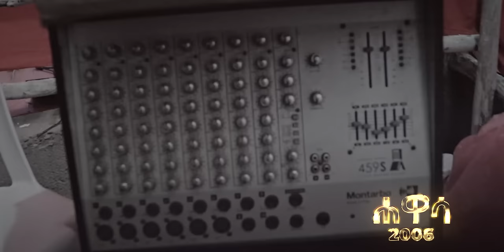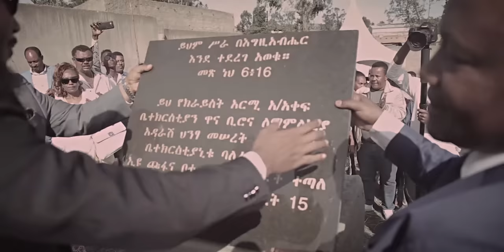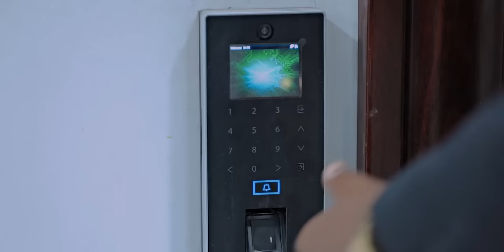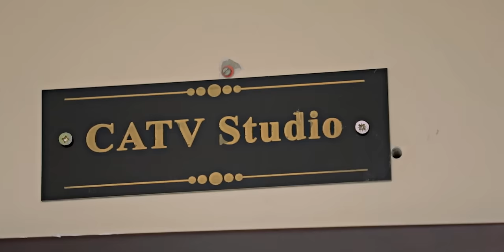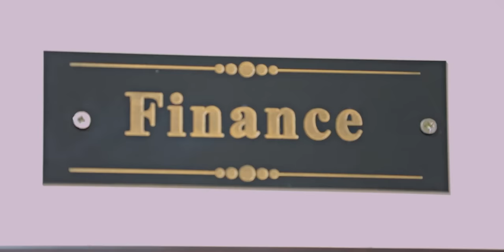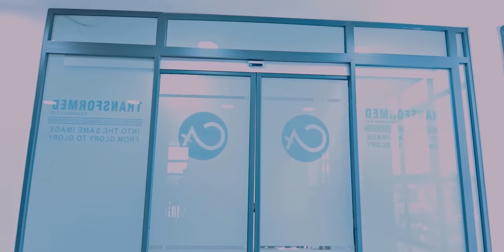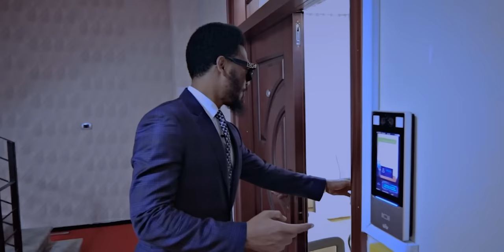2134- ባለራዕይነት ትጋት ይጠይቃል || የነብይ እዩ ጩፋ አግልግሎት ከየት እስከ የት ዶክመንታሪ || Documentary || Prophet Eyu Chufa